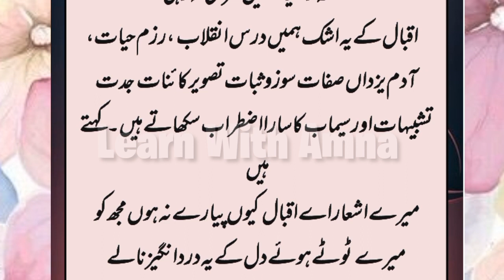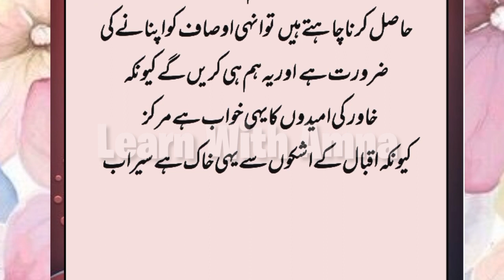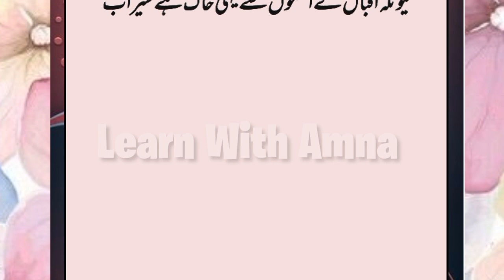Award Winning Speech On Allama Muhammad Iqbal | Urdu Speech On Iqbal Day